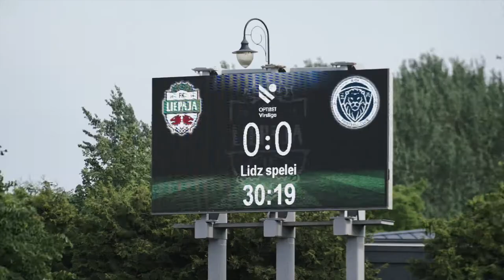From Liepaja with one point